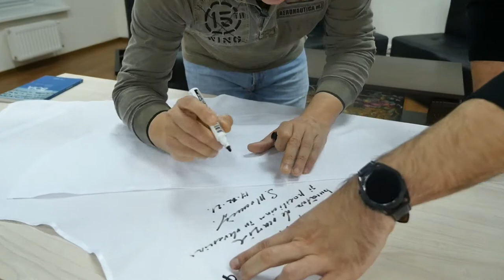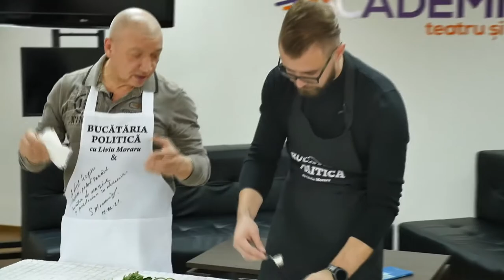Bucătărie politică cu Liviu Moraru și Sergiu Mocanu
Stimați prieteni, dle Mocanu, primiți expresia înaltului nostru respect și scuze sincere pentru perioada deplasată de la ziua planificată pentru postare. Cauza presupune o neprevăzută tehnică gravă, care a făcut colegii să reușească recuperarea materialului recent. Anunțăm, emisiunea a fost filmată înaintea Crăciunului pe rit nou. Dl Mocanu a adus expuneri clare la subiecte fierbinți și omniprezente ca importanță pentru societate.
Dle Sergiu Mocanu, politician al Republica Moldova, președinte al Mișcării Populare Antimafie, pilot și bucătar iscusit, vă mulțumim frumos pentru emisiune.